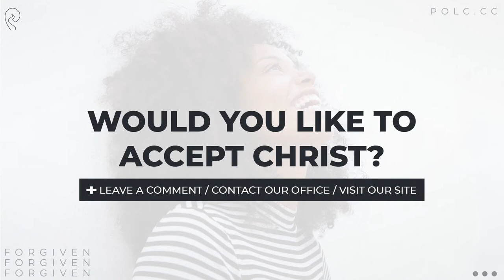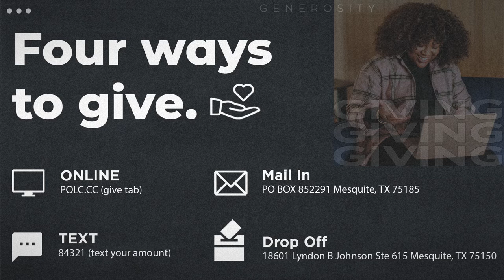Minister Albert: Using Art To Share The Gospel | POLC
Minister Albert: Using Art To Share The Gospel

🙏🏼 Partner With Us by Donating